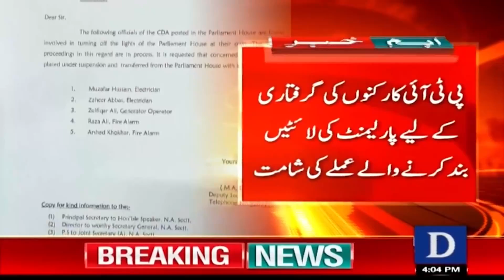Arrest of PTI Members From Parliament , CDA Suspended 5 Employees| Dawn News